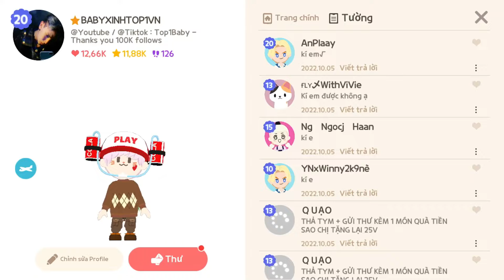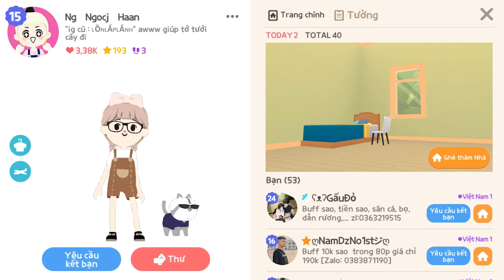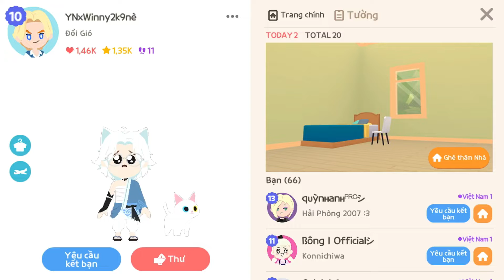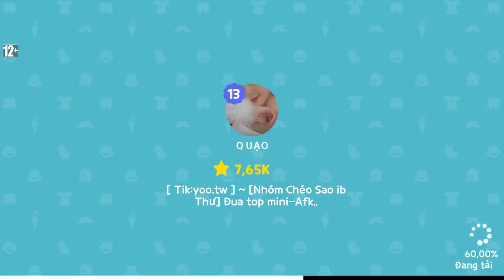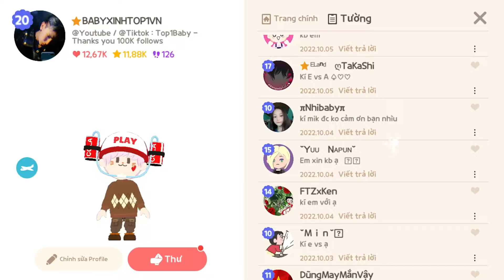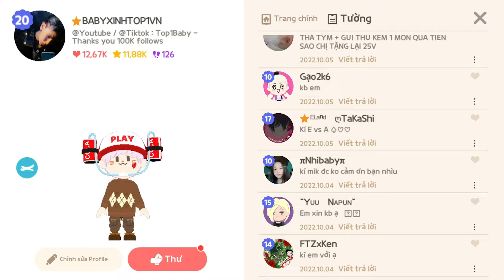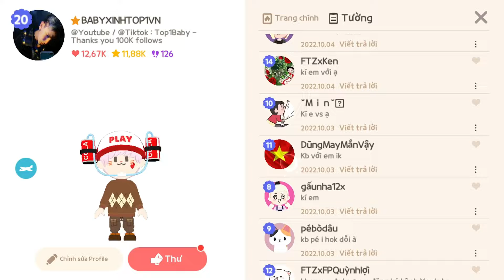PLAY TOGETHER | REVIEW NHÀ NGƯỜI LẠ VÀ BỊ TÉ XỈU ? | TOP1BABY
PLAY TOGETHER | REVIEW NHÀ NGƯỜI LẠ VÀ BỊ TÉ XỈU ?

Mãi yêu...